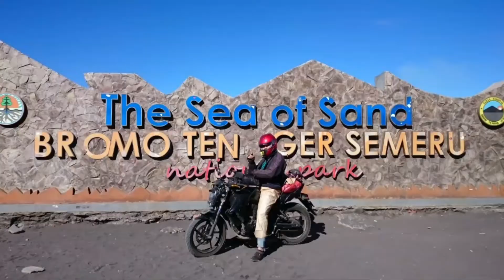CARA TEMPEL MENEMPEL DAN OVERTAK KENDARAAN..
Assalamualikum waramahmatullahi wabarakatu, sampurasun dulur, di video ini abah kowi lagi nyoride nih sekalian sedikit ngebahas tentang tempel menempel dan overtak kendaraan langsung saja tonton videonya dan jangan lupa LIKE SUBCRIBE dan KOMENTAR terimakasih.
ABAH KOWI
MOTOVLOGER